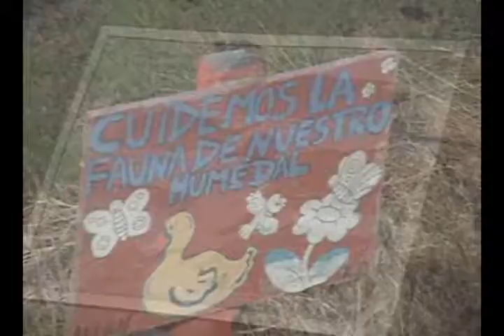visita humedal junji